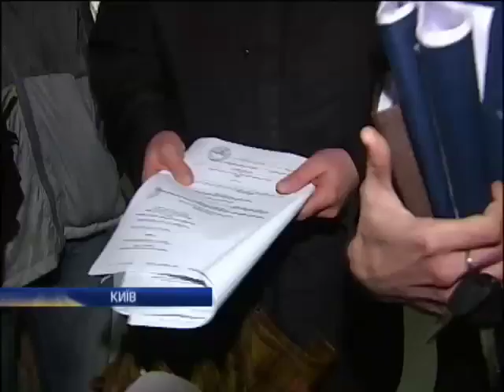Киевляне выступили против строительства магазина на...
Киевляне выступили против строительства магазина на первом этаже их дома - Новости. День - Интер - 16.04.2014

Kyiv residents opposed the construction of shop on the ground floor of their house - news. Day - inter - 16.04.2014